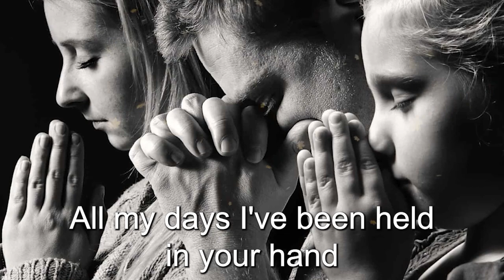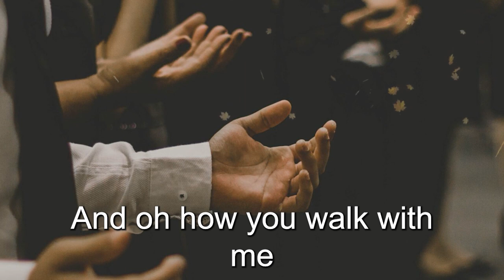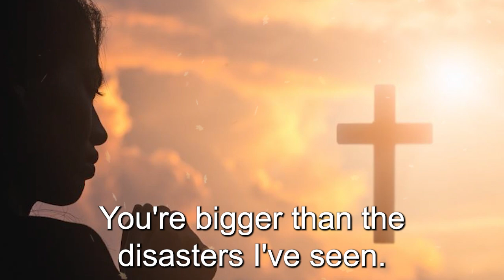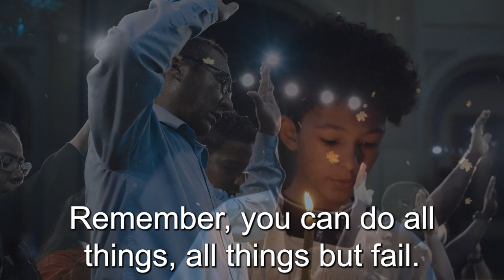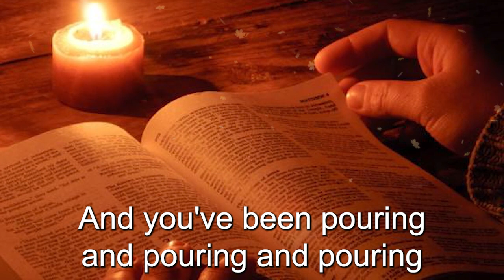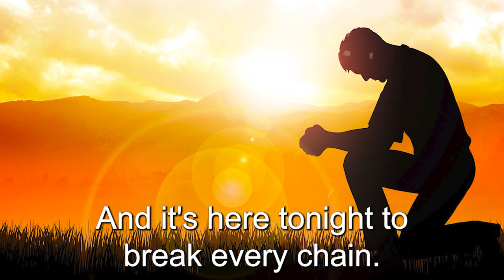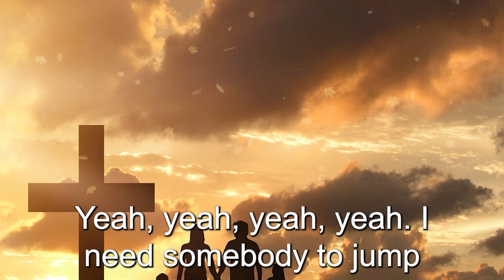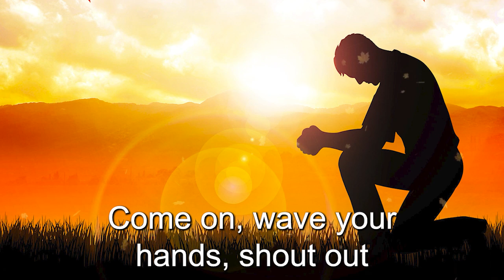GOSPEL MIX [Lyric Album] - Top 100 Best Music Songs Singing About Dear God